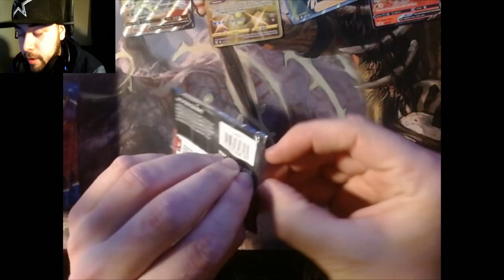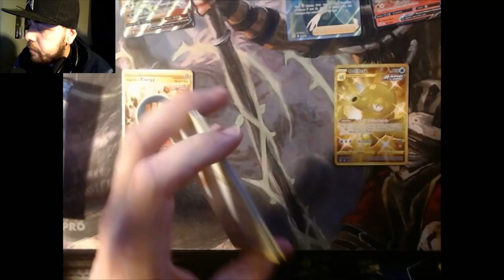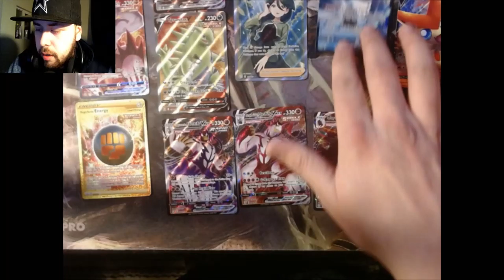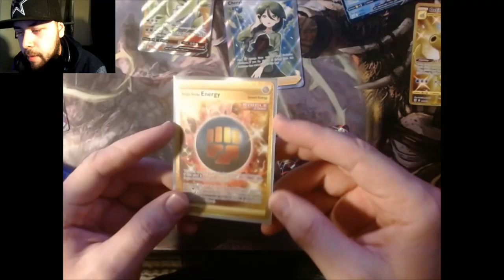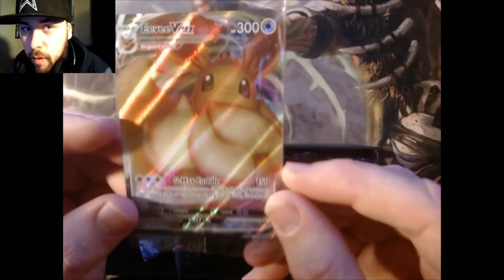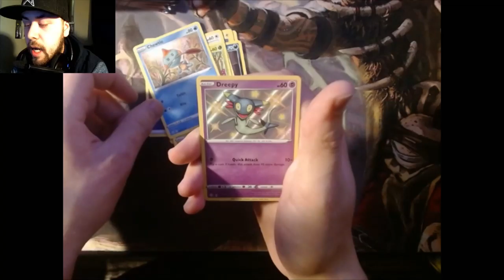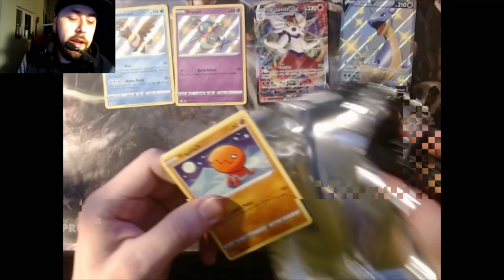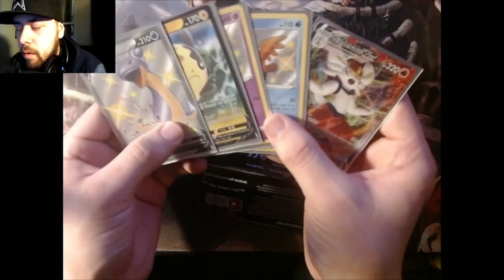Pokemon Battle Styles ETB Blue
Opening of Battle Styles ETB Blue, and the great pulls continue